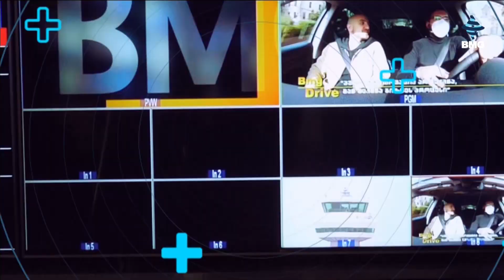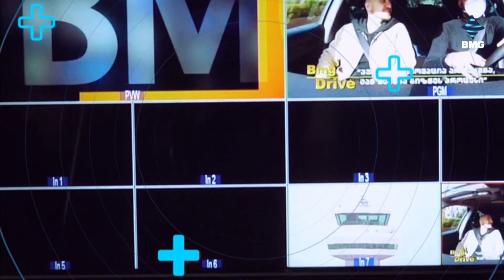საქმისკურსი - 09.07.2024_12:30 - გადაცემა სრულად